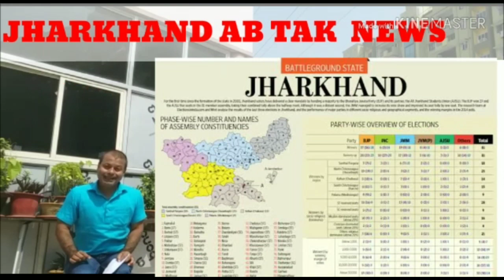झारखंड में अगला मुख्यमंत्री कौन? एक विश्लेषण विभिन्न पार्टियों के वे नाम जो चर्चा में है